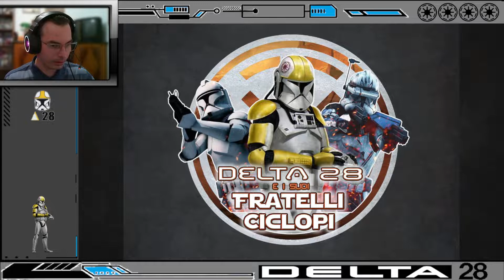Live - Star Wars Battlefront II EA - Ep 4 & 5 di Andor ed altro!